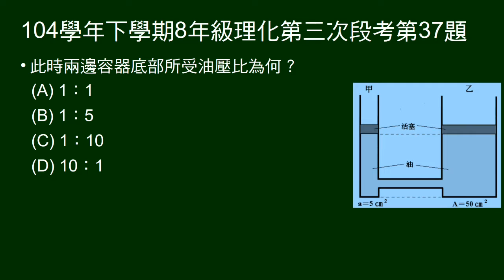104學年下8年級理化三段第37題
問連通管，左右不同大小活塞，內裝油，問容器底部所受油壓比。